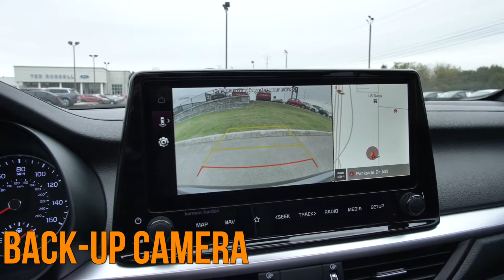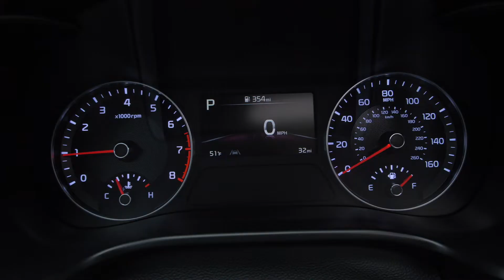New 2022 Kia Forte GT-Line Interior & Exterior Overview